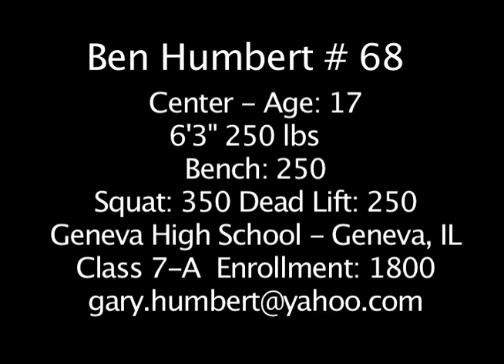Ben Humbert Geneva Football Center #68 Highlights 2009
Game highlights of Ben Humbert of Geneva High School (Geneva, Illinois, 1,800 students Class 7A). Ben is a 6'3", 250lb. Center for the Vikings. In this highlight film of the first four games of the season, he faces a 370lb. noseguard, executing long drive blocks and "pancakes". More clips are shown with the same result against other teams this season. Opponents switched up to 4 different defenders against him in order to stop the momentum of the drives. Also featured are shotgun snaps, pass protection, cut blocks and screen passes.